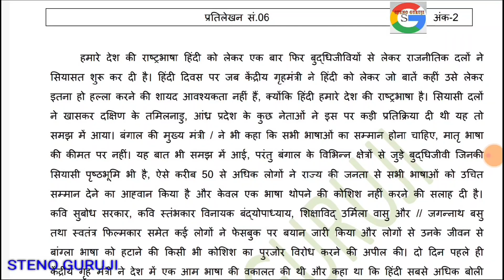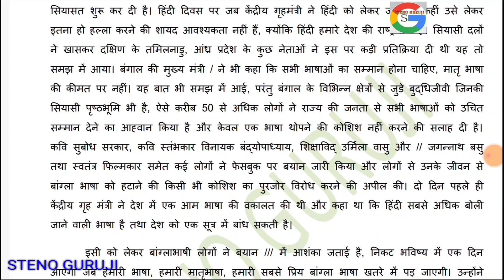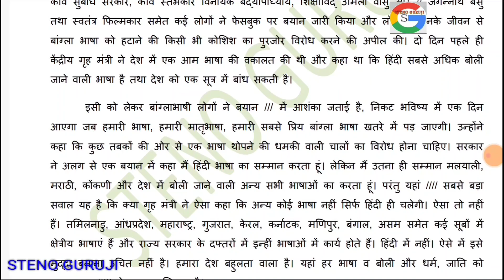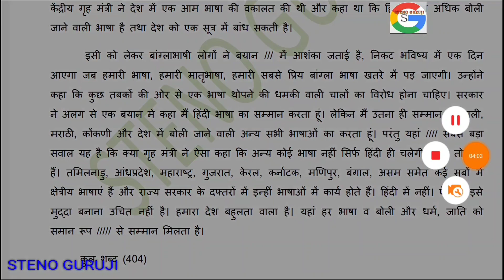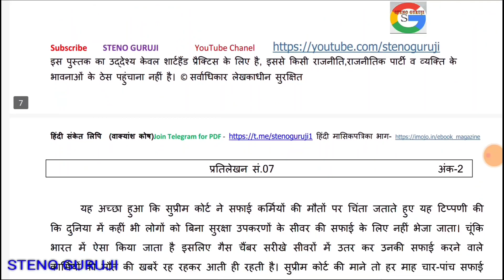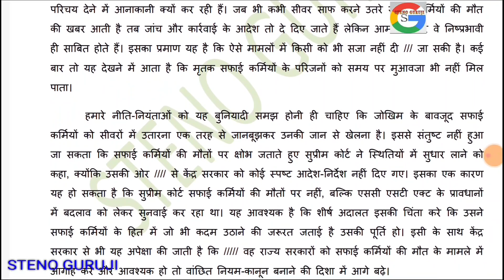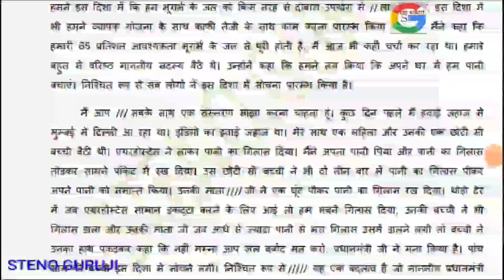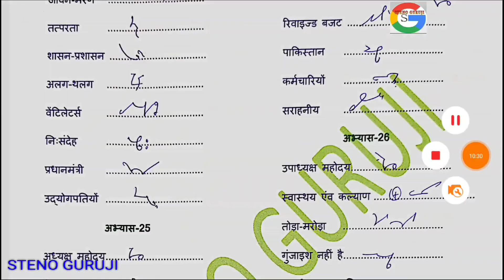हाईकोर्ट स्टेनोग्राफर डिक्टेशन 80 WPM | SSC STENOGRAPHER legal Dictation | Shorthand Hindi Dictatio